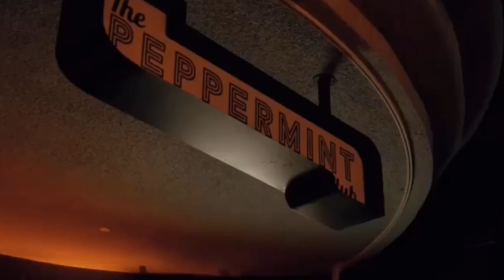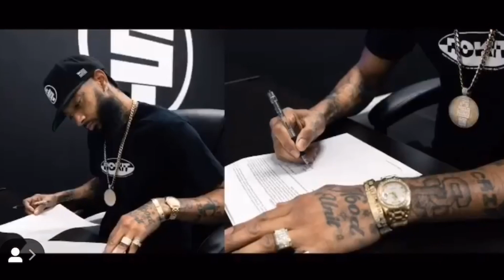Nipsey Hussle The Marathon Continues... 🙏🏽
Hey guys! We all hate sad stories but this one is a tribute to THE GREAT NIPSEY HUSSLE! Sadly he had passed away due to getting shot outside of his store front in LA! Please say a prayer for Nipsey and pray for his family!